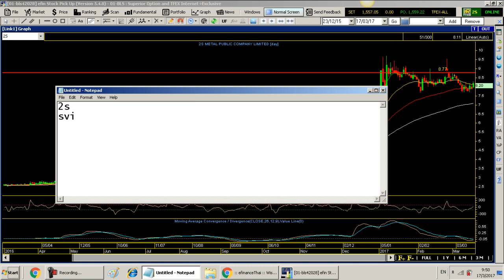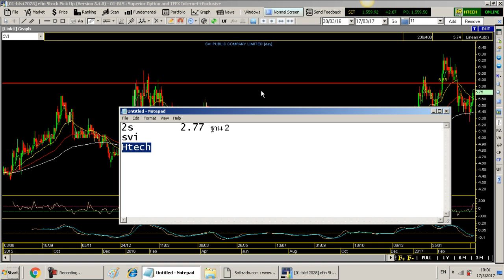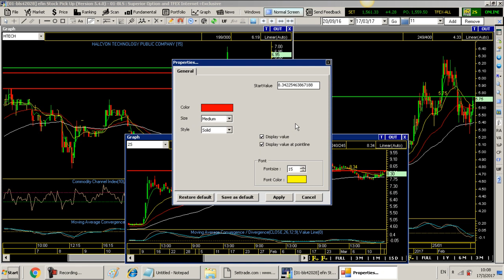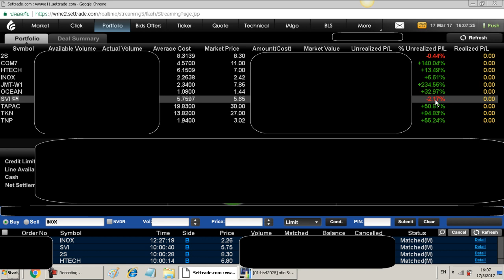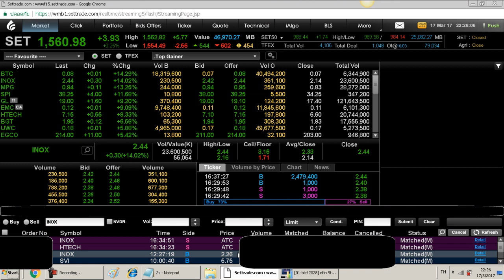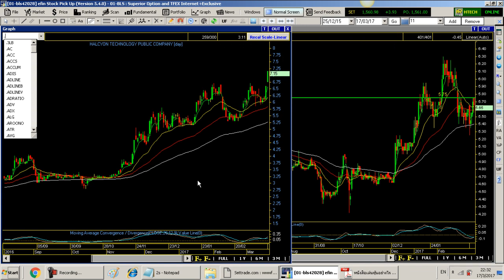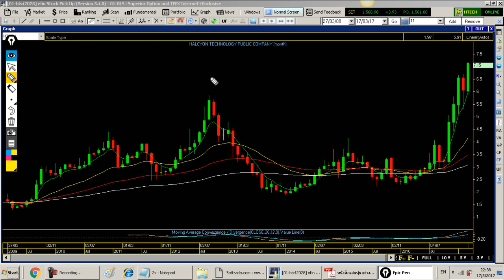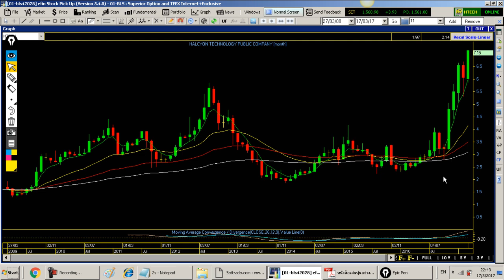สอนเดย์เทรด เก็งกำไรหุ้นวิเคราะห์คลื่นเอลเลียต Elliott Wave Inox Htech 2S Svi ชุดที่ 102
สอนเดย์เทรด เก็งกำไรหุ้นวิเคราะห์คลื่นเอลเลียต Elliott Wave Inox Htech 2S Svi ชุดที่ 102 ประโยชน์ของการใช้ Gap ในการวิเคราะห์สถานะคลื่น และหาจุดเข้าซื้อที่ได้เปรียบ , ตรวจสอบสถานะคลื่นย่อยเพื่อรันกำไรหุ้นให้สุดเทรน , อธิบายการนับคลื่นเอลเลียตของหุ้นตัวอย่าง พร้อมอธิบายจังหวะเข้าซื้อหุ้น

เรียนกราฟเทคนิค หุ้นซิ่ง หุ้นปั่น Realtime VDO นี้เป็นเพียง สื่อการเรียนการสอนเท่านั้น ไม่ได้มีเจตนาชี้แนะ หรือแนะนำการลงทุนแต่อย่างใด ติดตามผลงานการเทรดของผม และคอร์สเรียน ได้ที่ " ติวหุ้น "

 ID line :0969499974  *** ติดตาม VDO ใหม่ๆ ของผมทั้งหมดได้ที่ ช่อง youtube ตาม link ครับ **